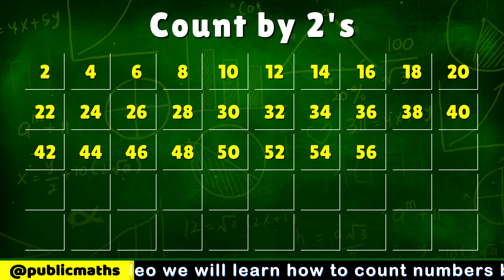Skip Counting by 2's: From 1 to 100 / Skip by 2's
Join us for an engaging and fun-filled journey as we learn to skip count by 2s, starting from 1 and going all the way to 100! 🎉 In this video, we’ll explore the concept of skip counting, making it easy and enjoyable for kids and anyone looking to strengthen their math skills.

What to expect:

Step-by-Step Guidance: We’ll break down the process so you can easily follow along.

Fun Visuals: Bright animations and colorful graphics to keep you entertained while you learn.

Interactive Practice: Try counting along with us and test your skills!

Helpful Tips: Discover tricks to make skip counting a breeze.
Perfect for students, parents, and teachers alike! Let’s get counting! 📊✨

My Channel